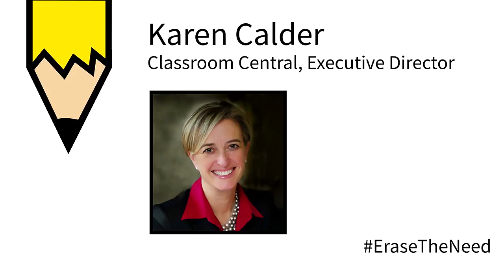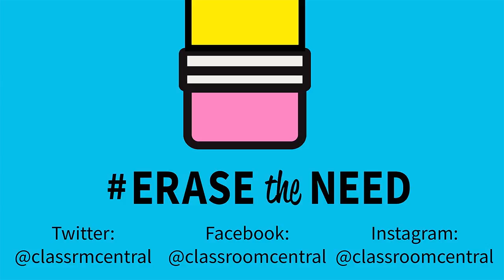2017 Color A Brighter Future - Karen Calder